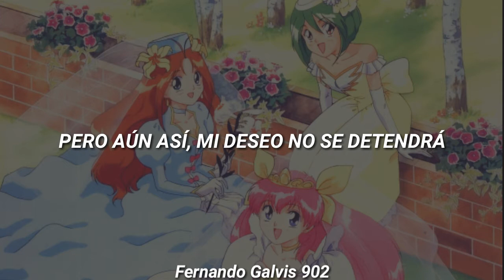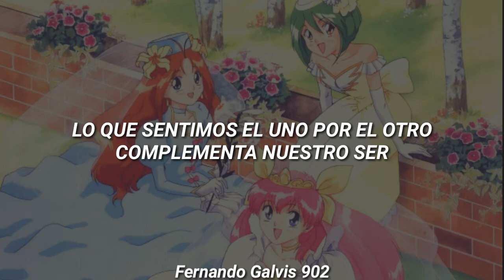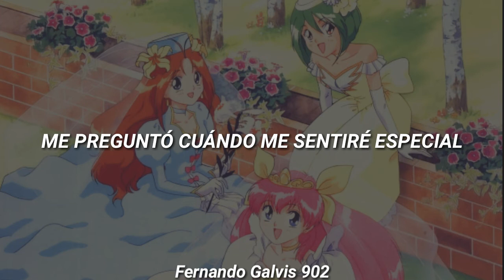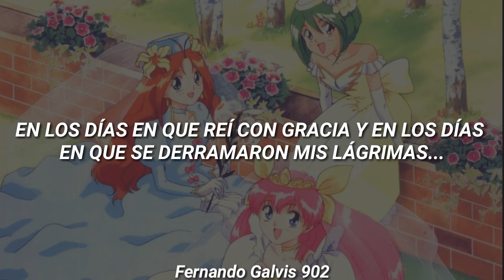Wedding Peach❤️- Zutto Aitakatta (Sub Español)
Está no es una traducción 100% literal, es una adaptación

No me pertenecen los derechos de está canción